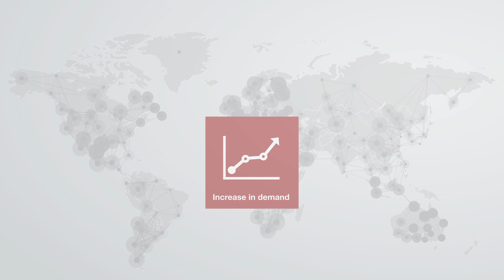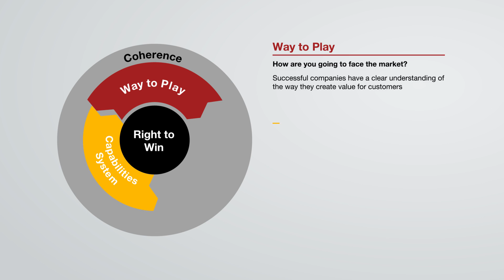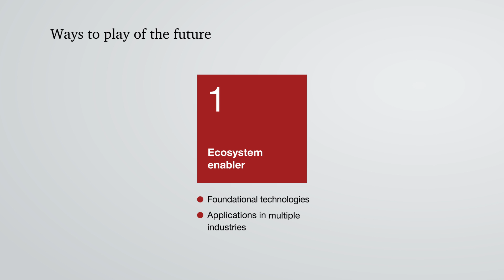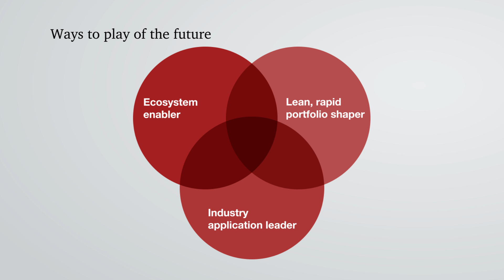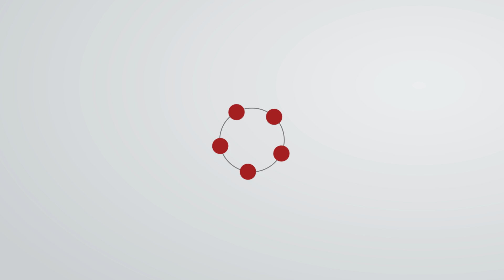The semiconductor industry: A capabilities perspective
For several decades, the semiconductor industry has been the backbone of technological progress. However this growth trajectory has its natural limits.  This fact, combined with changing demands for semiconductors, is creating the need for major transformation in the industry. But what will this look like?

Strategy& foresees significant additional restructuring in the coming years, as semiconductors players move to differentiate themselves and align around a number of distinct capabilities systems. Today’s semiconductors players should begin by asking themselves: How do we create value for our customers in this market? What do we need to excel at to deliver on our value proposition? What will we sell?... and to whom?

There are a number of distinct “ways to play” in the semiconductors sector.  The right path for each company will depend on the unique capabilities it already has – or is able to build. Once companies are clear about their way to play, they then need to focus all their attention on taking the few capabilities that matter to this value proposition to a world-class level, and turning them into a powerful growth engine, that will allow them to win over time.